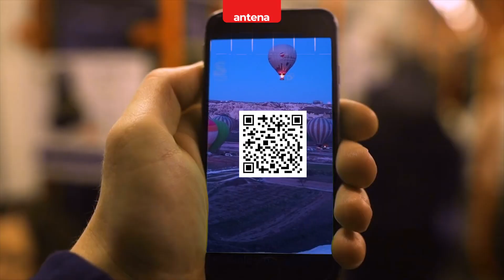Câștigă de la ZU TV cele mai râvnite gadget-uri ale momentului! 😏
Scaneaza QR code-ul afișat pe ecran, completează formularul și poți câștiga un iPhone 15 Pro, un APPLE Watch Series 9, o pereche Casti APPLE AirPods 3!  Mai multe înscrieri, mai multe șanse de câștig!